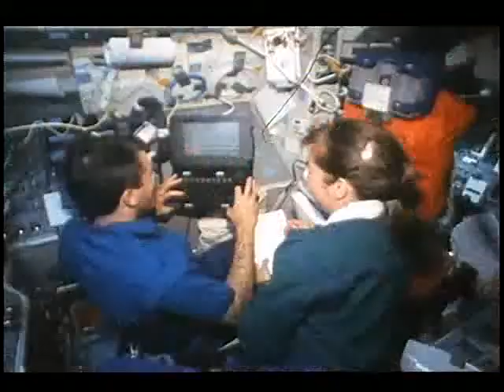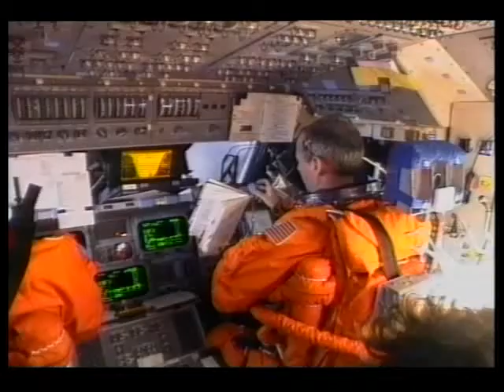STS-57 Post Flight Press Conference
This video contains footage selected and narrated by crew members.